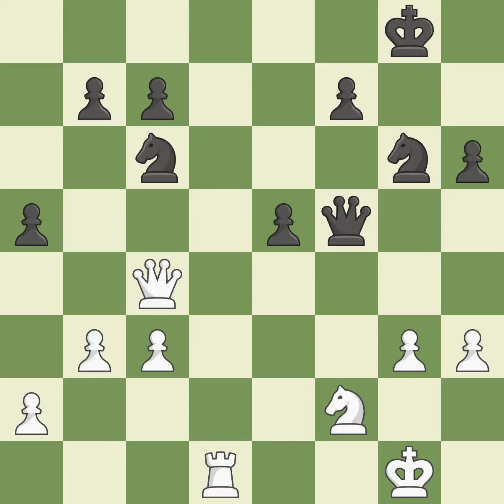White Kadric,D,Black Alshameary Puente,IPonziani Opening: Jaenisch, Breyer Opening,Event Portugal O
Ponziani Opening: Jaenisch, Breyer Opening,Event Portugal Open 2019,Site Lisbon POR,Date 2019,Round 4.8,White Kadric,D,Black Alshameary Puente,I,Result 1-0,BlackElo 2418,BlackFideId 2225166,BlackTitle FM,ECO C44,EventDate 2019,Opening Ponziani,Variation Jaenisch counter-attack,WhiteElo 2545,WhiteFideId 14403803,WhiteTitle GM